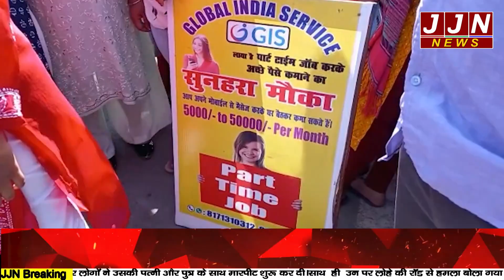लोगों का पैसा लेकर फर्जी कंपनी फरार ! यहाँ 3 आरोपियों पर कानून का प्रहार...!|| JJN News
Research/Script -  Deepak Kukreja
Anchor - Vaishali Sharma
Editor - Samay Raj Sah

JJN News Nainital,
JJN News,